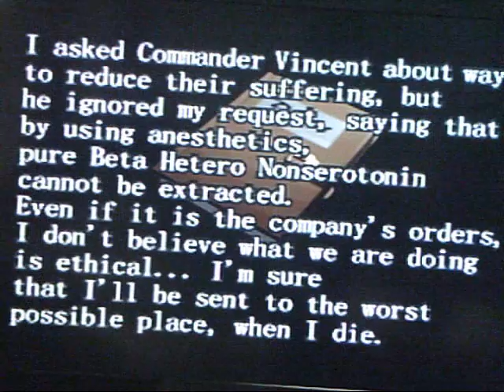Resident Evil Survivor Part 6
Me runnin' through R.E. Survivor
It's not that bad folks, just the graffics